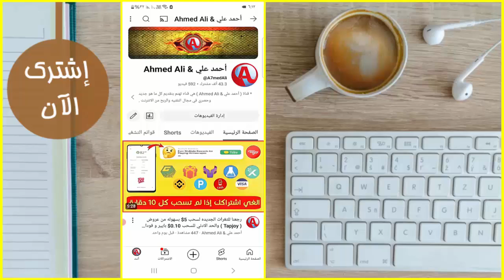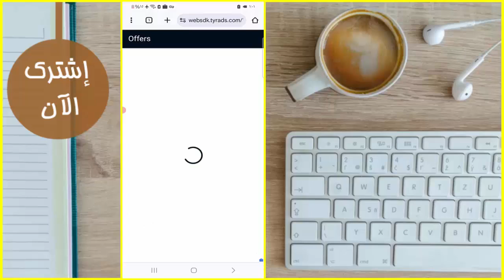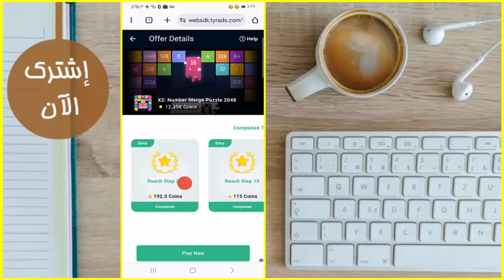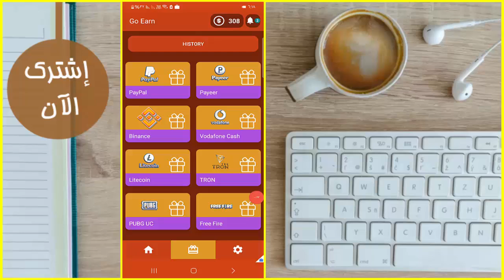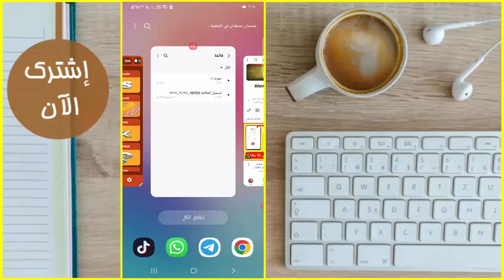واخيرا ثغره هتكسب 17.35$ يومين للمبتدئين من عروض شركة ( TyrAds ) بالاثبات و السحب فوري علي البايير 😱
1
2
4- أحمد_علي &

الربح من الانترنت عن طريق ccp
logo design الربح من الانترنت
دليل الربح من الانترنت earn money
mywill الربح من الانترنت بدون خبرة
maywil الربح من الانترنت بدون خبرة
may will الربح من الانترنت
اسرار الربح من الانترنت pdf
كيفية الربح من الانترنت pdf
payeer الربح من الانترنت
الربح من الانترنت shopify
الربح من الانترنت telegram
الربح من الانترنت whatsapp
موقع الربح من الانترنت yougov
موقع الربح من الانترنت 100 دولار يوميا
كيفية الربح من الانترنت 100
10 طرق الربح من الإنترنت
افضل 10 مواقع الربح من الانترنت
أفضل 10 تطبيقات الربح من الانترنت
مجالات الربح من الانترنت 2023
كيفية الربح من الانترنت 5 دولار يوميا
الربح من الانترنت اربح 5 دولار
5 طرق الربح من الانترنت